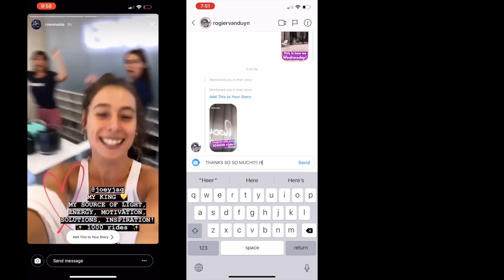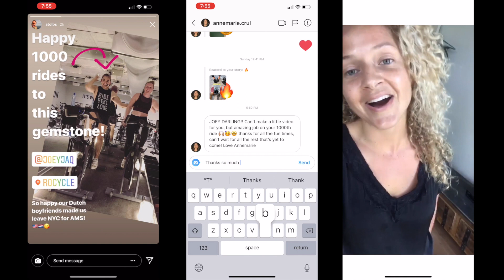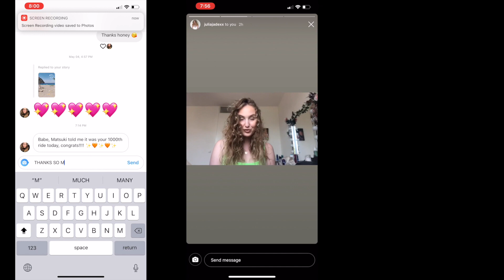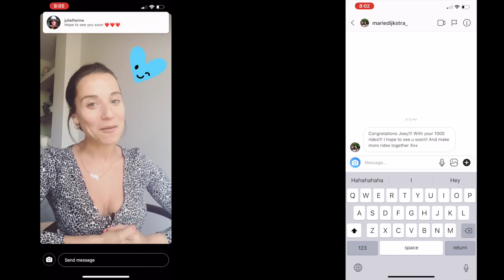New House Tour - VLOG #49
This week we got to sign for our new house and we got the keys to finally go in and start some remodeling! How exciting is this!!! 🥂 Come along as I give you a tour of what the apartment looks like now before all of the renovations! ♥️

If you have ever wondered what it is like to leave the USA and live in Europe wonder no more because I am living it!

NEW VLOG EVERY FRIDAY!